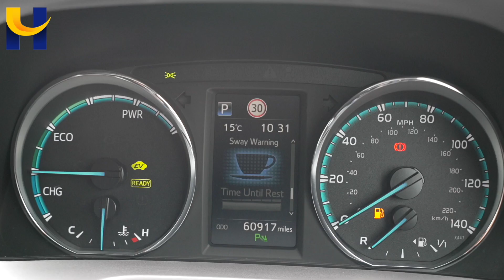Toyota Rav 4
Toyota Rav 4 PK17PPF